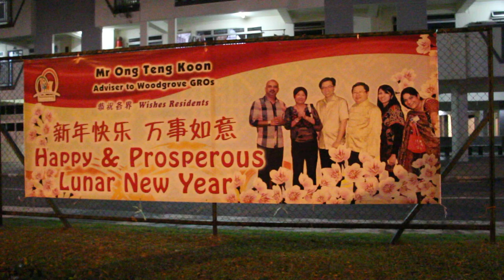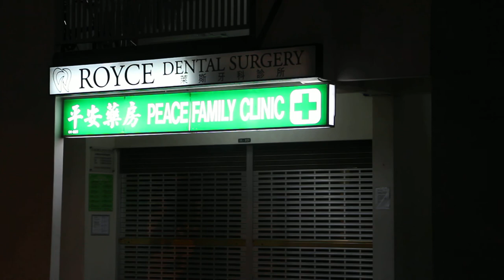Chinese New Year's Eve at Woodlands at 10 pm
Most people are at home or out at Reunion Dinners on Jan 30, 2014, the eve of Chinese New Year. Woodlands town is quiet too at this time.